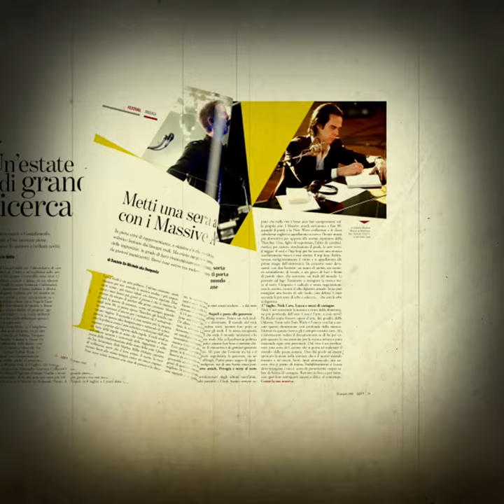Cover story di Left n. 25/2018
FACCENDA NERA - Left n. 25 in edicola dal
Prove tecniche di regime. Imporre uno Stato di polizia in Italia, a partire
dalla schedatura dei Rom e di chi esprime pubblicamente dissenso verso il governo. Allargare i confini fino al nord Africa, costruendo hotspot militarizzati per bloccare una inesistente invasione di migranti.
Insomma, fare il FORTE CON I DEBOLI in un Paese in cui l’opposizione è pressoché afona, è gioco facile. Per il governo giallonero è anche un modo per nascondere il fatto che di reddito di cittadinanza, di abolizione della riforma Fornero sulle pensioni ecc. non si parla più.
COSA RISPONDERESTE A CHI DICE "LASCIAMOLI LAVORARE"?

LO SPETTRO DEL VENTENNIO si AGGIRA PER L'EUROPA - editoriale di Simona Maggiorelli